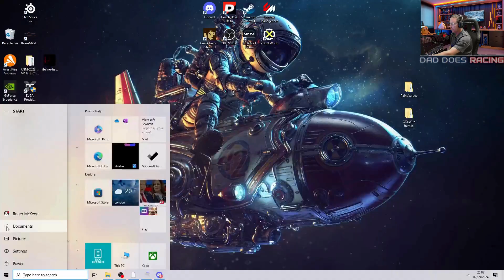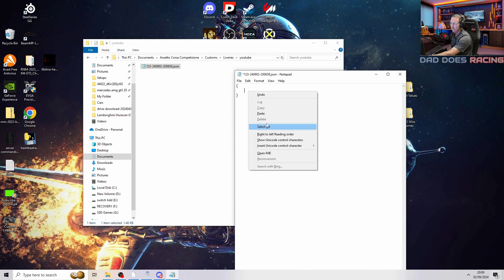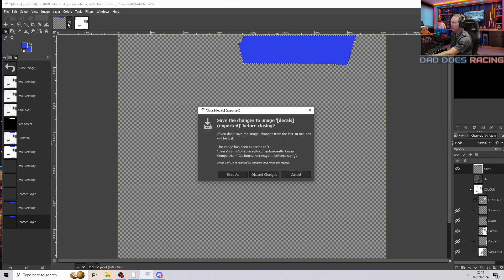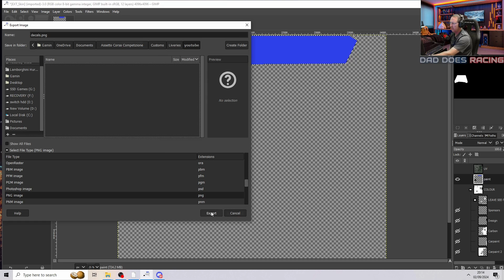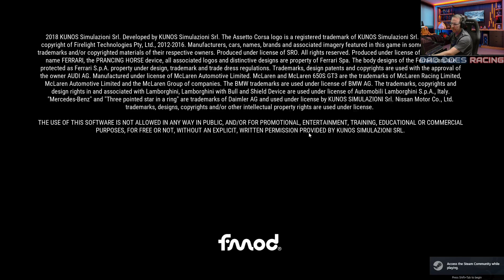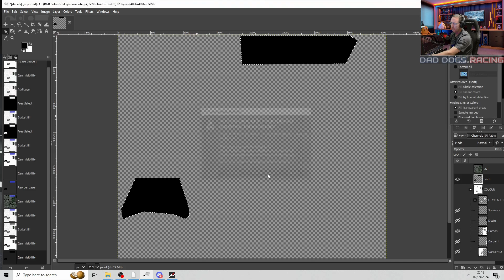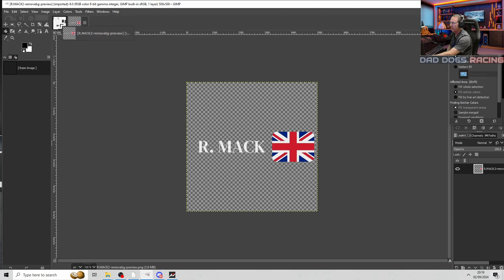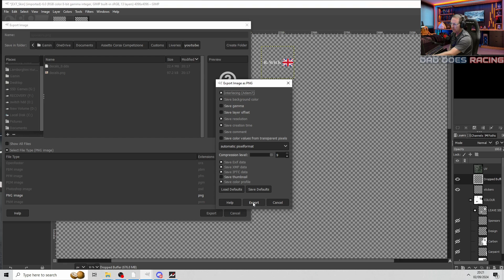Create custom liveries in acc using gimp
Just a quick tutorial on how to create your own custom liveries in Acc using Gimp.